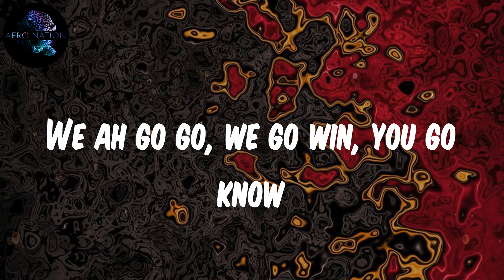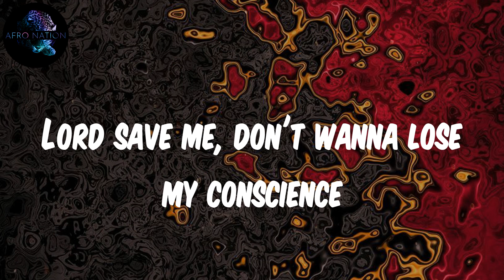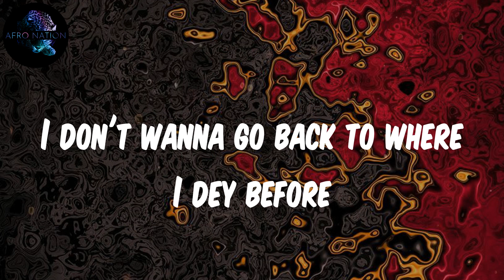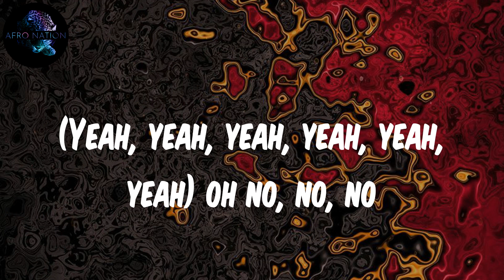(Lyrics) Joeboy - Alcohol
(Mad)
Ebélébé
(Yeah, yeah, yeah, yeah, yeah, yeah)
Ebélébé
Ebélébé
Ebélébé
Ebélébé
Ebélébé
Ebélébé
Ebélébé
Pon deck
(Oxygene Mix)